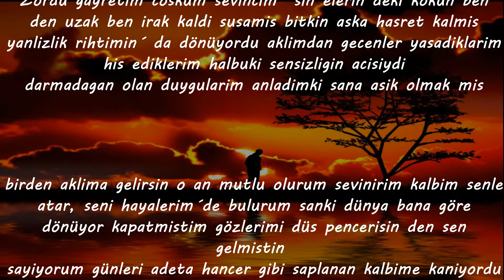en güzel siir duygusal 1 dakika siir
Açıklama

Ben Kisaca Kendim den bahsedeyim 1998, den Baslayan Bilgisayar Meraki Olan Sevdam Beni Bugünkü Bilgilerime Ve Meslegime Sebeb oldu Bilgisayar Teknikeri ligi Severek ve Eglenceli Buluyoum.

Kanalim da, genenel elektronik ve bilgisar teknoloji icerikli bilgiler

CIKACAK VEYA HENÜZ CIKMAMIS BIR ÜRÜNÜ DUYURMAK EN AZ  24 SAAT ÖNCEDEN PAYLASIMLARIM OLUCAK

Beni takip edin Video"larim gücel olucak like atin Bana destek olun tesekürler hepinize